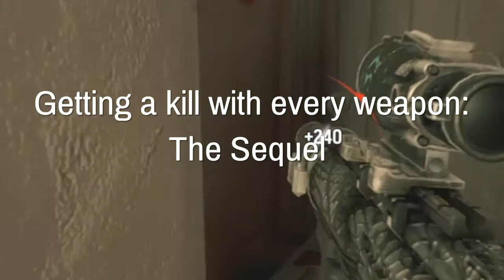|R6 Siege| Trying to get a kill with every weapon:the sequel